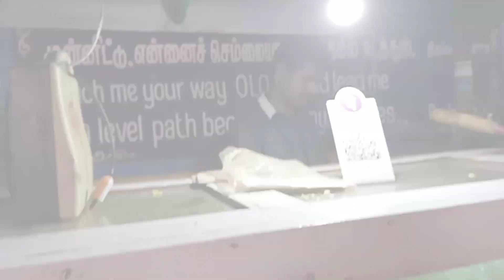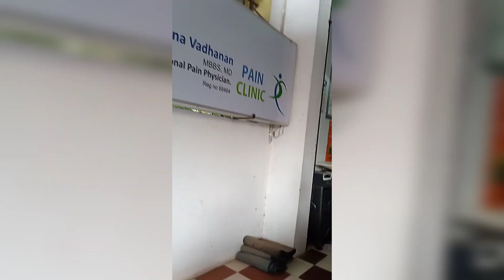hand bag, cheppel,dress, home organizing things purchase | ஊருக்கு போறது ஒரு குத்தமா 😭|back to home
purchase vlog
mayavaram shopping
shopping girls accessories